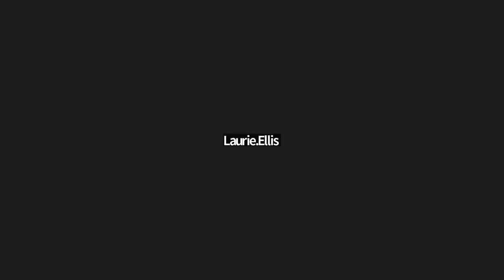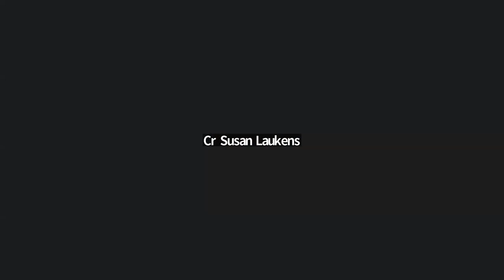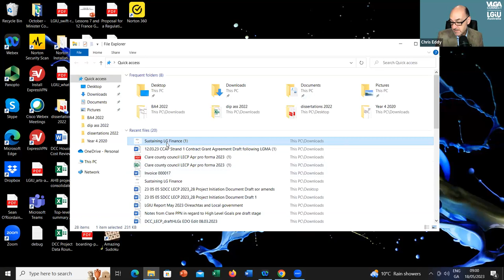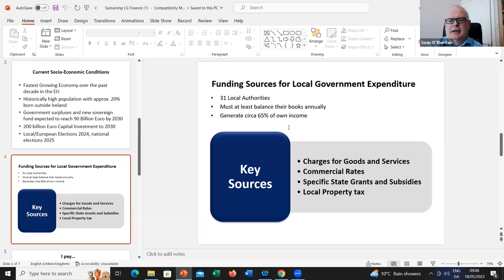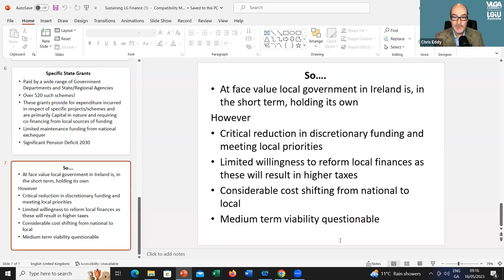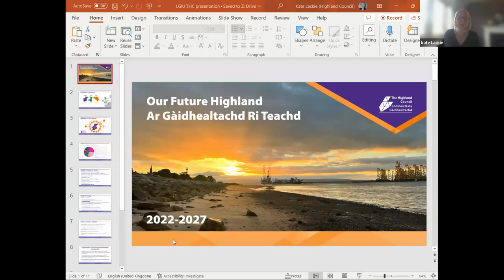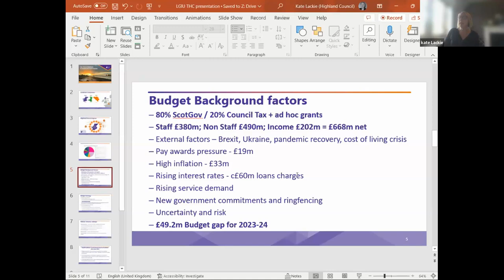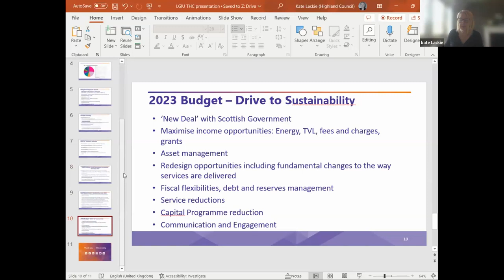Global Local Executive Panel: Finding long-term financial sustainability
At LGIU, we are committed to bringing our members high-level insights from councils across the world on how local government is dealing with key global issues.

The Global Local Executive Panel Series aims to bring together executive speakers from local government across the countries we work in and beyond to share solutions they’ve found to critical challenges faced worldwide. These sessions bring together senior executives from international councils to share ideas, compare approaches and explore learning opportunities.

LGIU and the Victorian Local Government Association (VLGA) are thrilled to gather together senior executives from Ireland, the UK and Australia to explore the long-term financial sustainability and stability of local government.

Key areas of exploration
- How to plan for costs you aren’t now aware of
- How to plan a long-term budget given the current economic landscape
- How to allocate funds in a cost-of-living crisis or recession
- How to make a 4-year plan when it’s difficult to forecast the next six months.
- Council decision-making in the post-pandemic era

Speakers include
- Dr Jonathan Carr-West, Chief Executive, LGIU International
-Darren Fuzzard, Chief Executive Officer, Mount Alexander Shire Council, Australia
- Kate Lackie, Interim Chief Executive, Highland Council, Scotland
- Seán Ó’Riordáin, Director, Public Policy Advisors Network, Ireland
- Kerry Robinson OAM, Chief Executive Officer, Blacktown City Council, Australia